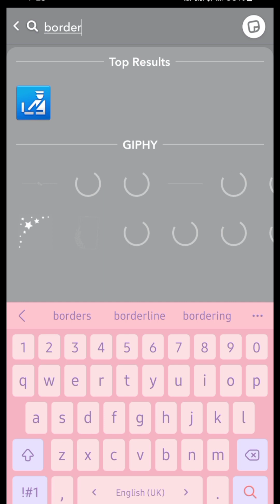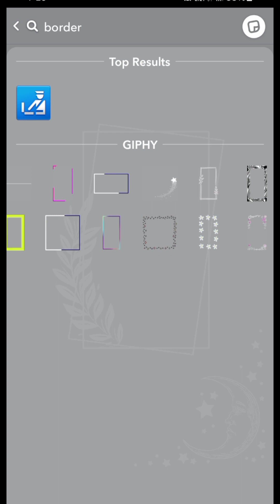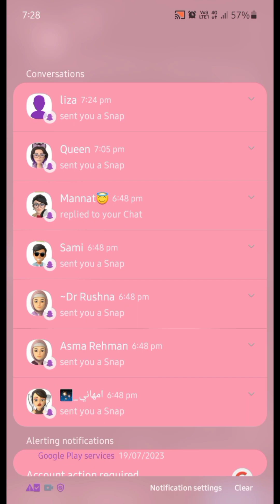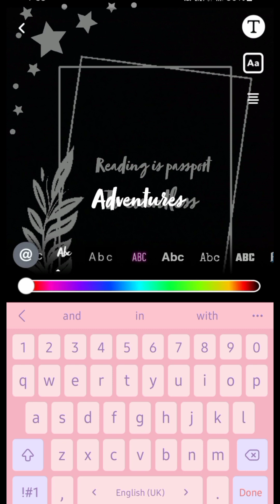⚡💫 📖 Snapstreak idea for book lovers⚡💫 📖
snapchat story
Snapstreak ideas
snapchat streak ideas,
snapchat story,
Snapstreak ,
Snapstreak ideas
Cute,
Art